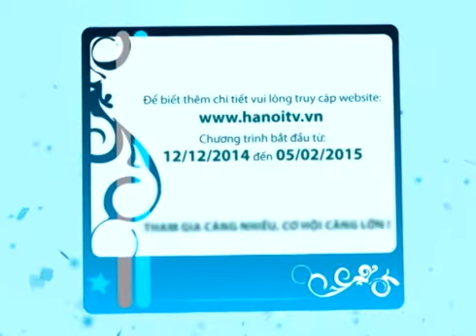Video Clip giới thiệu chương trình Hà nội 1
TRUNG TÂM DỊCH VỤ QUẢNG CÁO TRUYỀN HÌNH BVAD
Y!M: bvadpro
Skype: nguyenkimyen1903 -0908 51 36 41

        Cung cấp các dịch vụ:
- Booking quảng cáo: TVC , phim tự giới thiệu, Radio, Hình Gạt, Popup, Panel
- Đưa tin sự kiện doanh nghiệp
- Sản xuất video clip